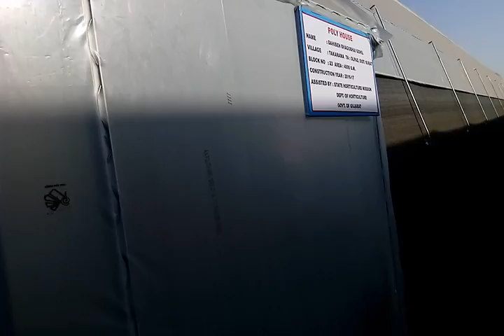DAHIBEN BHAGUBHAI GOHIL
GREEN HOUSE (TYPE-2)
4000 SQ.MT.